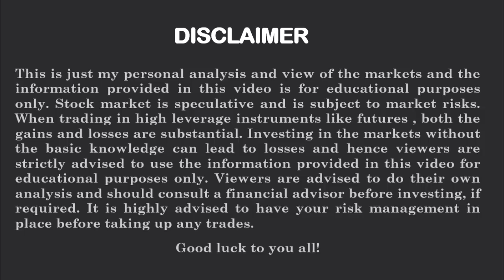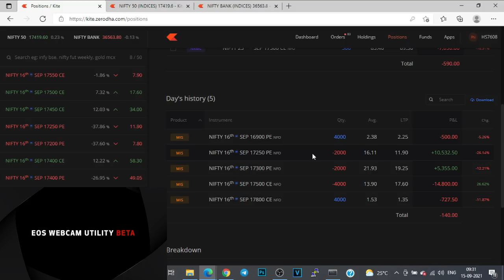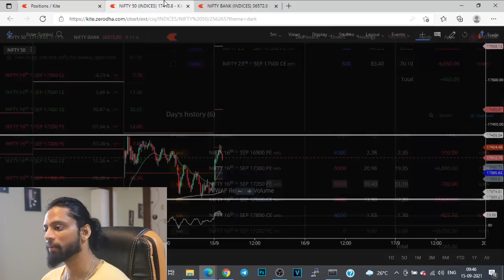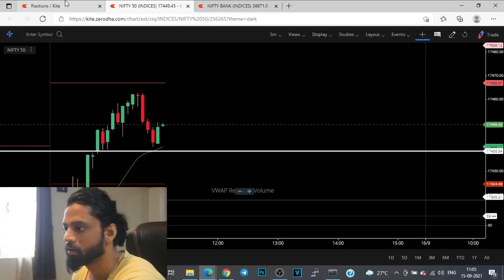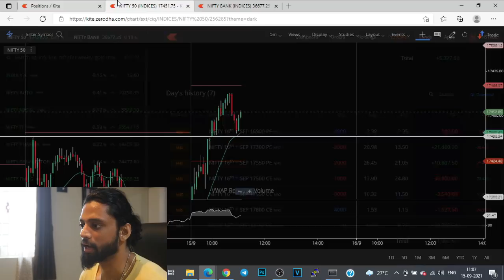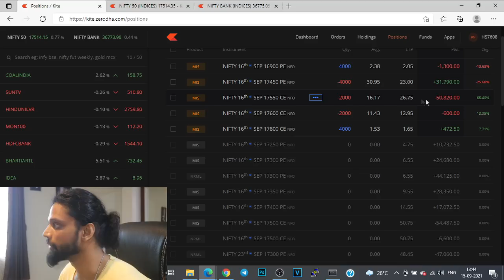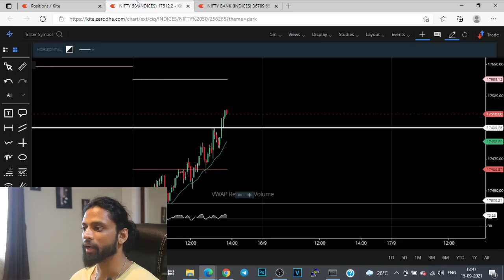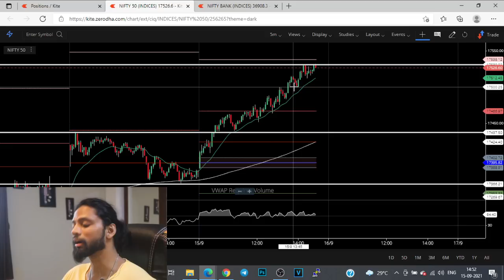Live Trading | 16000+ Profits | Happy With The Outcome | Praful Kulkarni | Alpha Leo Capital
Live Trade on 15 Sept 2021